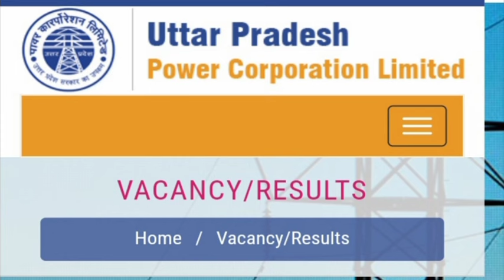UPPCL TG2 RESULT 2023 | UPPCL TG2 RESULT UPDATE | UPPCL JE VACANCY 2024